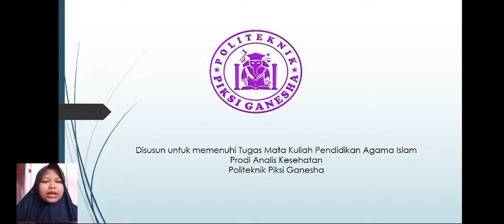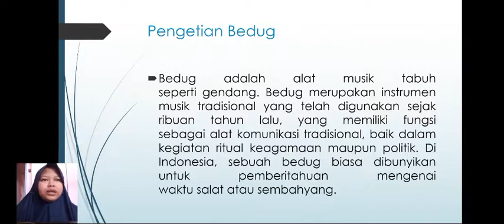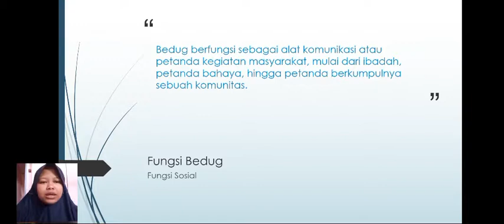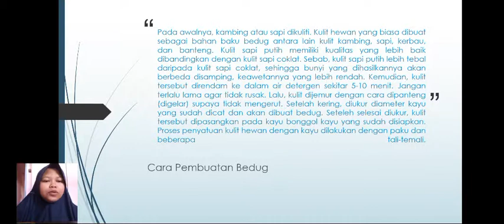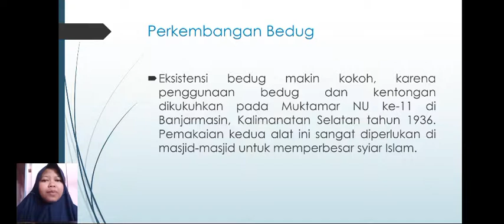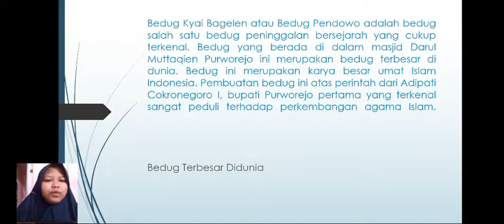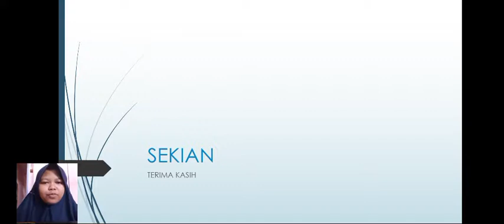TUGAS PRESENTASI PAI - SEJARAH BERDIRINYA BEDUG (SOPIA HANDAYANI)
Nama : Sopia Handayani
NPM : 19308100
Kelas : AKS W31 19